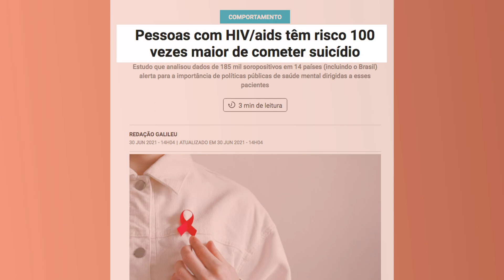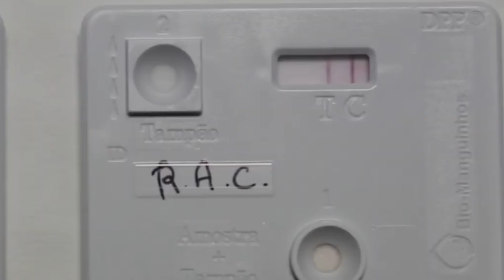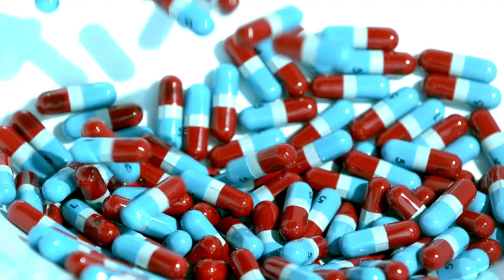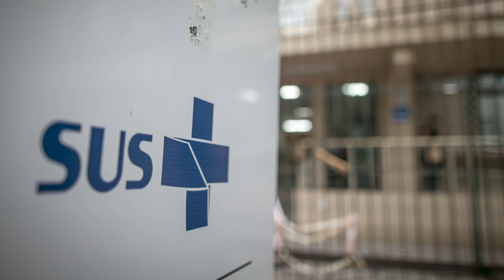SETEMBRO AMARELO | Atente-se aos alertas com Dr. Marcelo Mostardeiro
Hoje em mais um de frente com o especialista, vamos falar de um assunto muito importante, o SETEMBRO AMARELO!

Você sabia que pessoas na qual convivem com AIDS/HIV têm risco 100 vezes maior de cometer suicídio?